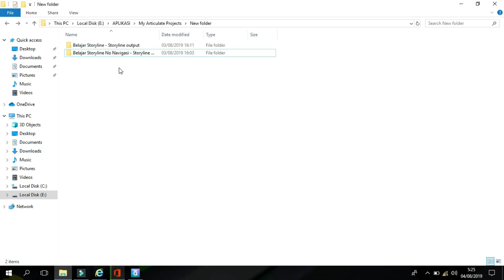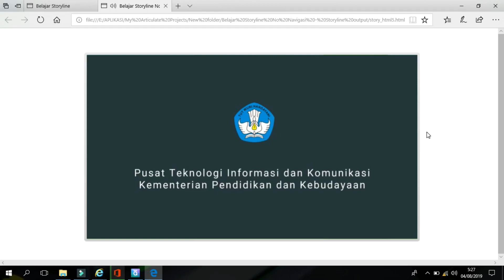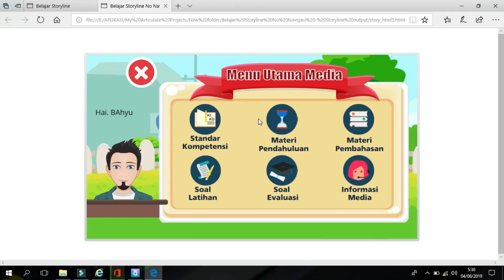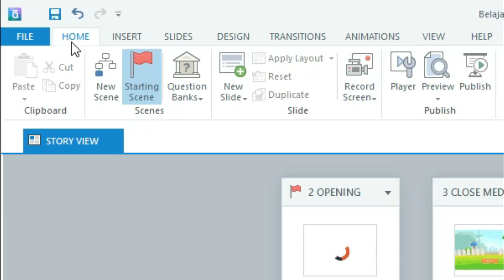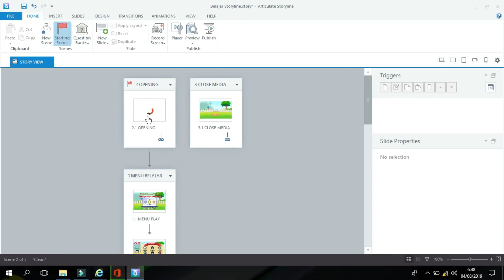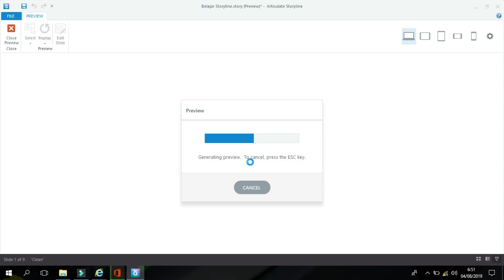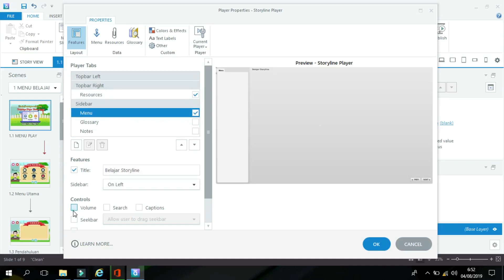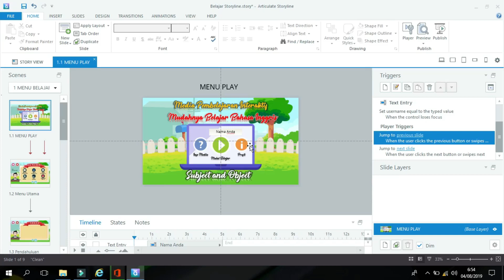Tutorial Media Interaktif #3 Cara Menyembunyikan dan Memunculkan Kontrol Navigasi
Materi ini berisi bagamana Cara Menyembunyikan dan Memunculkan Kontrol Navigasi.

Tips :
Kontrol Navigasi Sebaiknya di aktifkan saja ketika kita bekerja. Setelah Projek selesai dibuat baru Kontrol Navigasinya di sembunyikan agar semua kontrol dilakukan didalam slide saja.

Jika durasi video terlalu lama. Anda Bisa langsung menuju ke topik pembahasan pada link durasi dibawah :
📔 Cara Menyembunyikan Kontrol Navigasi : 3:32

Sebaik baik-bainya ilmu dipelajari dan di ajarkan. Semoga Menjadi Amal Jariah, Amiin.

🎶Track Info:

Title: SOLO ACOUSTIC GUITAR
Artist: Jason Shaw
Genre: Country & Folk Mood: Calm